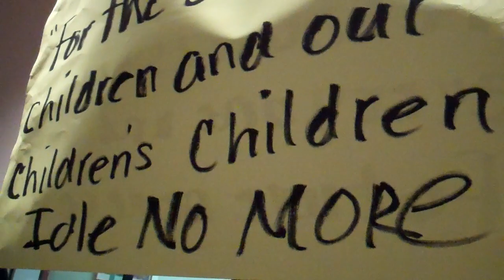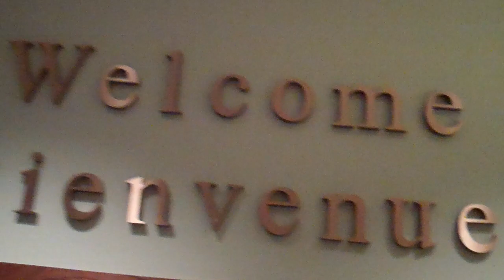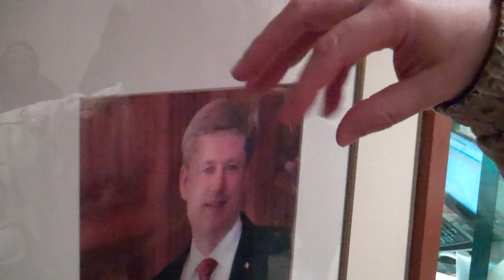IdleNoMore indigenous protest at Canadian Consulate Mpls 12.19.2012 4/5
Indigenous people and supporters from Minneapolis protested at the Canadian Consulate in downtown Minneapolis, as the first protest in the United States supporting "Idle No More", the political mobilization of indigenous First Nation communities in Canada.

[Unedited / Creative Commons with attribution to HongPong or Dan Feidt]
Friday, December 21, 2012
Idle No More - PARLIAMENT HILL- OTTAWA

IDLE NO MORE - SAN FRANCISCO
RALLY SOLIDARITY WITH CANADIAN FIRST NATIONS

IDLE NO MORE - LOS ANGELES -
RALLY IN SOLIDARITY WITH CANADIAN FIRST NATIONS